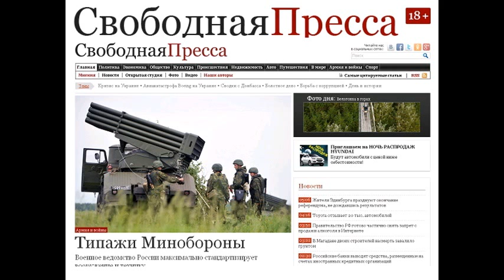SP150301 090 Full-time или part-time - Авто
Full-time или part-time - Авто 1 марта 2015 года 08:10 | Павел Жуков ТекстФотоВидео Full-time или part-time? Выбираем тип полного привода Наличием полного привода сейчас никого не удивишь. Даже многие компактные, заточенные только под город кроссоверы, и те могут похвастаться этой фишкой . Бывает он двух типов: постоянный и подключаемый. Об их плюсах и минусах и пойдет речь. Постоянный или full-time 4wd Таким приводом богаты настоящие, архаичные внедорожники, чье время, к сожалению, постепенно уходит. Это Toyota Land Cruiser под индексами 80, 100 и 105, Land Rover Defender, Chevrolet Niva и некоторые другие. В общем, большинство из этих авто перекочевали уже в разряд легендарных тракторов . Постоянный полный привод характеризуется тем, что крутящим моментом все четыре колеса обеспечены всегда. Так как все колеса ведущие, у автомобиля более стабильная управляемость и какие-либо внешние условия или качество дорожного покрытия роли не играют. До определенной, понятно, границы, после которой авто становится практически неуправляемым. Вообще, в эксплуатации автомобиля с постоянным полным приводом многое зависит от водителя и его опыта. Минусы full-time вытекают из его же достоинств. Например, авто с четырьмя гребущими колесами оснащается более сложной, а значит, более ломучей и дорогой трансмиссией. Да и при езде по обычным дорогам полноприводные автомобили расходуют топлива больше, нежели их купированные собратья. Если авто эксплуатируется в сельской местности, где всего вместо дорог есть лишь направления, пользу от полного привода трудно переоценить. А вот в городских условиях такие динозавры банально не используют свои возможности. Подключаемый вручную или part-time 4wd Этот тип привода в обычный условиях задействует либо переднюю, либо заднюю ось (в зависимости от авто). Ведущими все четыре колеса становятся лишь тогда, когда этого требует ситуация. Например, на льду, в грязи или в снегу. При этом в случае привода типа part-time водитель сам определяет, нужна ли ему в данный момент помощь еще двух колес, и подключает их вручную. Яркими примерами авто, оснащенных подключаемым полным приводом, являются: Suzuki Jimny, Mitsubishi Pajero, Nissan Patrol, отечественные УАЗики и так далее. Система ручного 4wd лишена межосевого дифференциала и заточена для преодоления бездорожья на невысокой скорости. К минусам можно отнести то, что использовать такой тип привода в нормальных условиях (допустим летом на сухом асфальте) крайне нежелательно. Во-первых, это приводит к снижению управляемости (особо это чувствуется при поворотах). Во-вторых, нагрузка на трансмиссию существенно возрастает, что может запросто привести к ее поломке. Автоматический part-time 4wd Все большую популярность завоевывает именно автоматический тип подключаемого полного при